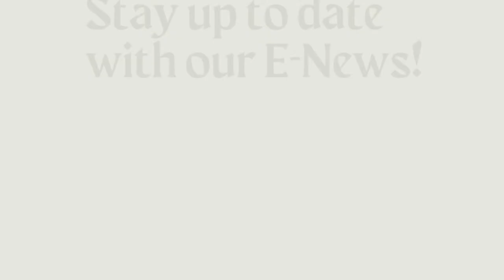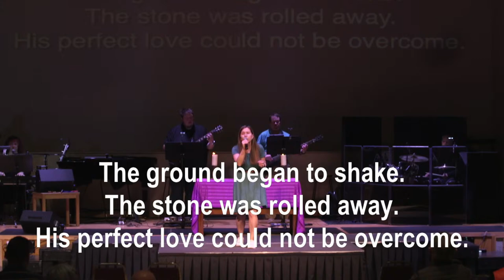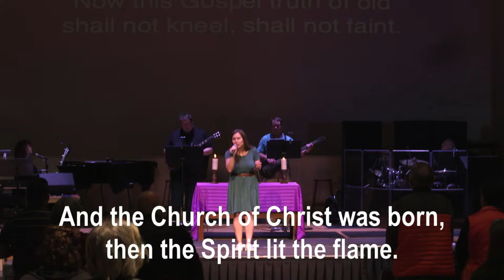03.17.24 - First UMC Stillwater Closer Walk Worship Service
Sermon Title: "Under Jesus’ Wings" - Continuing with Part 5 of the sermon series - "Pass on the Truth: A Journey Through Luke’s Gospel," Pastor Cindy returns to the pulpit to teach us out of Luke 13:31-35. Join us as we take a look at what it means to be under Jesus' wings by examining what Jesus offers those who place their trust in Him.

For more information about our services, missions, ministries, and outreach,

Visiting First UMC for the first time? We would love to help you plan for your visit! for more information!